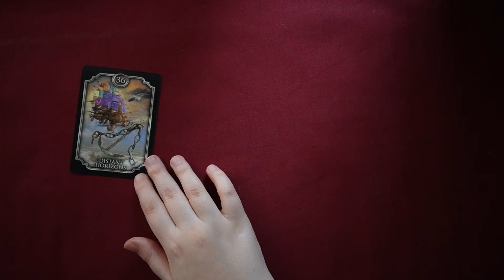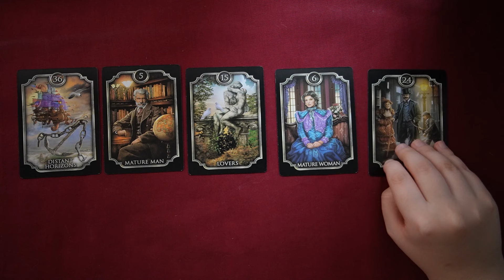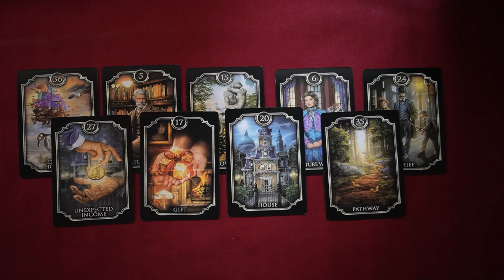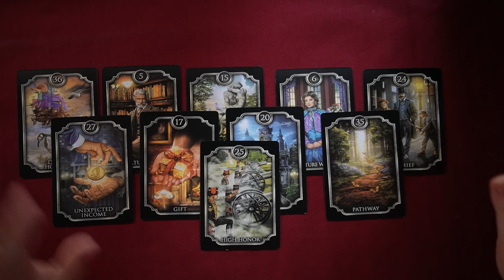🕯️Candle Wax Reading for Money Messages 🕯️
Today we will see money messages. Please beware of scammers in your own life.